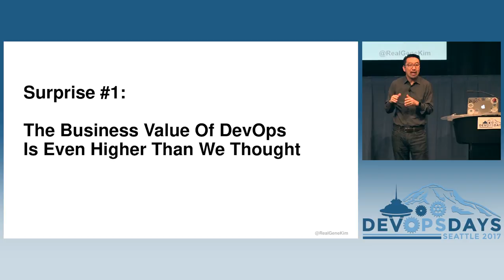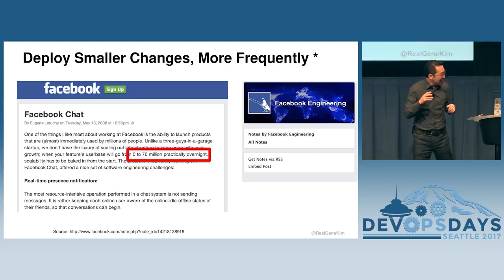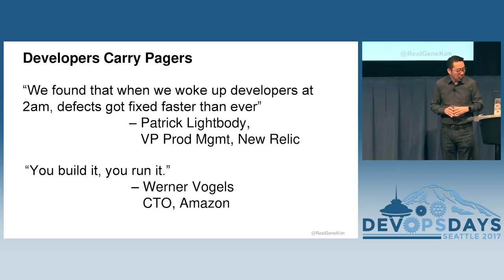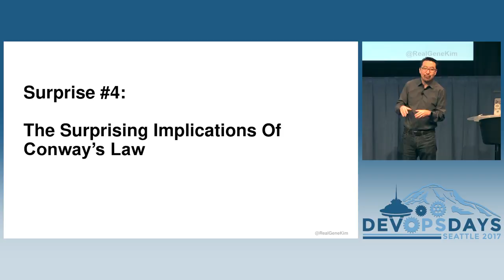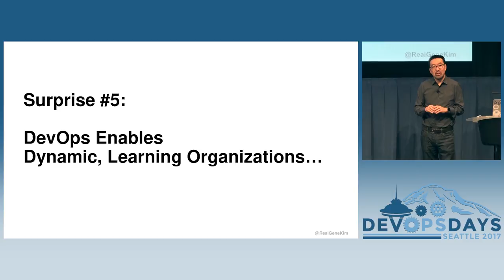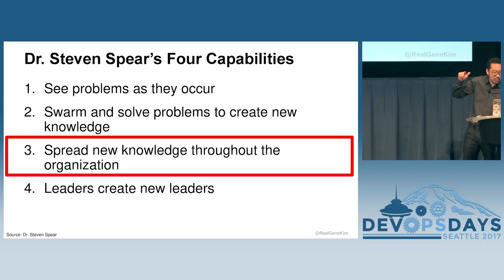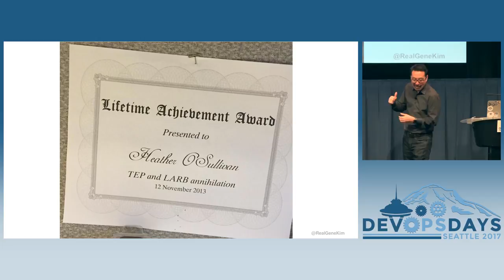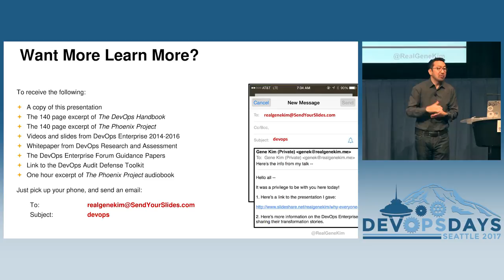DevOpsDays Seattle 2017: The Top Things I’ve Learned Since The Phoenix Project Came Out by Gene Kim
The Top Things I’ve Learned Since The Phoenix Project Came Out by Gene Kim

Holy cow, I learned so much since The Phoenix Project came out in 2013. In this talk, I will share my top learnings while co-authoring The DevOps Handbook with Jez Humble, Patrick Debois, and John Willis. I’ll talk about the latest findings from the State of DevOps Report, the true importance of deployment lead times, how DevOps truly transforms the lives of Dev and Ops, what I learned about Conway’s Law, and how DevOps is a subset of dynamic learning organizations, of which Toyota is the most famous. This project was one of the most fun and rewarding adventures of my life, and I want to share some of my biggest a-ha moments